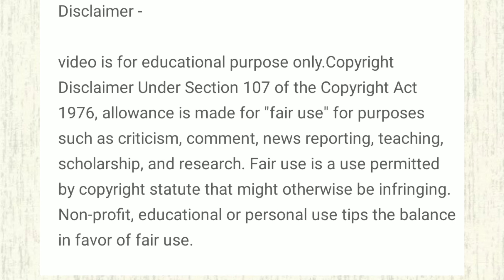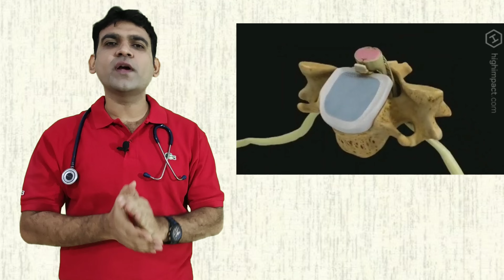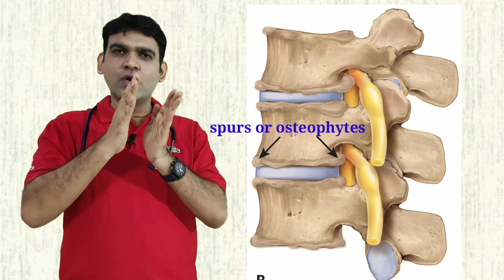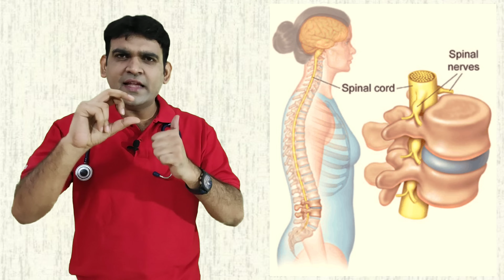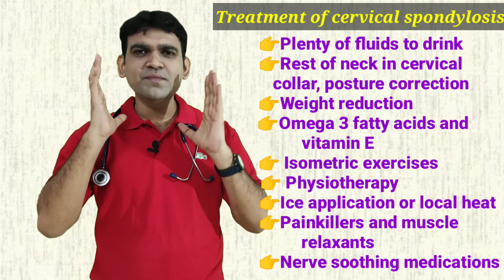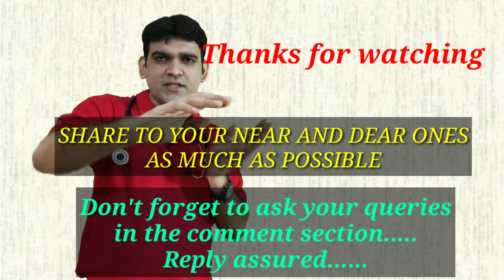Cervical spondylosis ki पुरी जानकारी.सर्वाइकल स्पोंडिलोसिस और neck pain ka सटिक इलाज in hindi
From my clinical experience and mbbs curriculum books... and guidance from my seniors and colleagues..

cervical spondylosis explained in a very simple way with pictures and GIFs. what is cervical spondylosis, causes of cervical spondylosis, mobile phone use and cervical spondylosis, lifestyle changes responsible for cervical spondylosis, isometric exercises,static exercises role in cervical spondylosis, and medical treatment of cervical spondylosis... correct sitting posture...

cervical spondylosis
cervical spondylosis treatment
cervical spondylosis exercise
cervical spondylosis symptoms
cervical spondylosis surgery
cervical spondylosis stretches
neck pain
spondylosis
what is cervical spondylosis
cervical spondylosis chiropractic
neck arthritis
cervical spondylosis causes
symptoms of cervical spondylosis
yoga for cervical spondylosis
physical therapy
neck exercises
neck isometric exercises
neck pain exercises
cervical spondylitis
cervical spondylosis headache
cervical spondylosis home treatment
cervical spondylosis with radiculopathy
how to cure cervical spondylosis permanently
cervical spondylosis dizziness
spondylosis treatment
cervical spine
neck stretches
exercises for neck